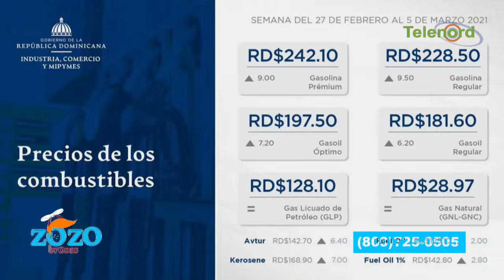Precios de la gasolina son un tablazo